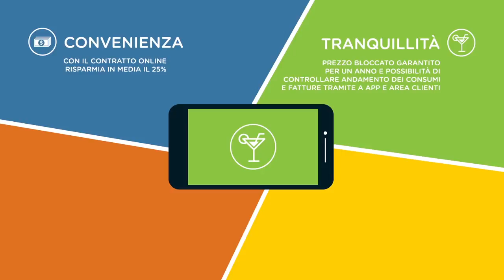Estra 2051 - Puntata 2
Web series Estra 2051